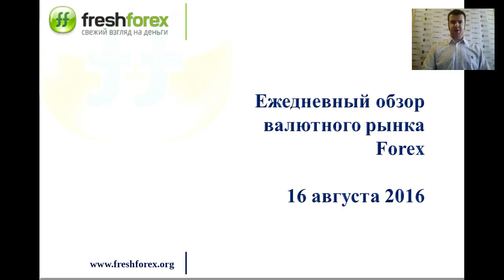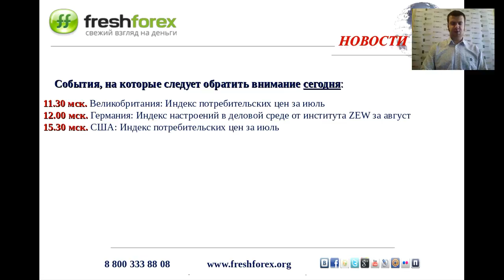Ежедневный обзор FreshForex по рынку форекс 16 августа 2016